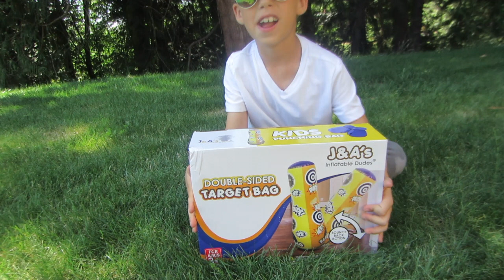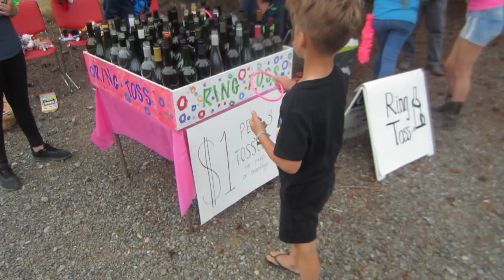J&A's inflatable dudes punching bag review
:) Sup my YouTuber friends!! Welcome to a Channel where there's a kid who loves his SnapBack &has new cool toys to review!